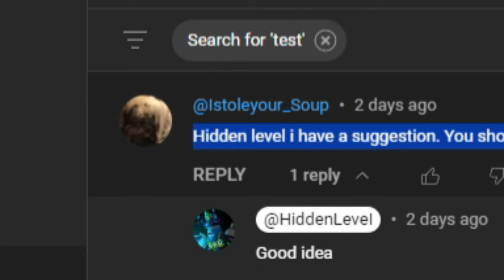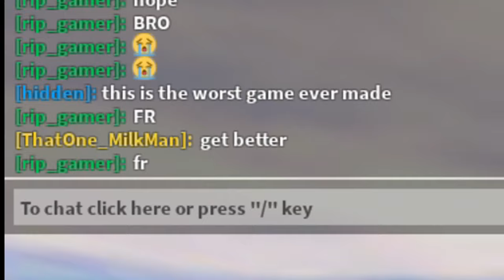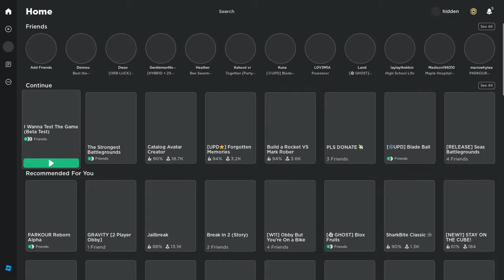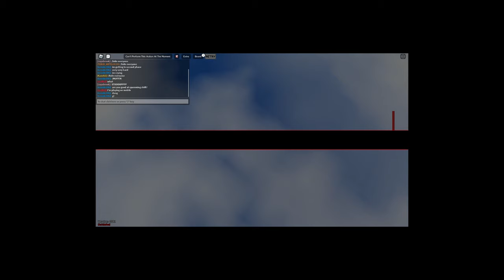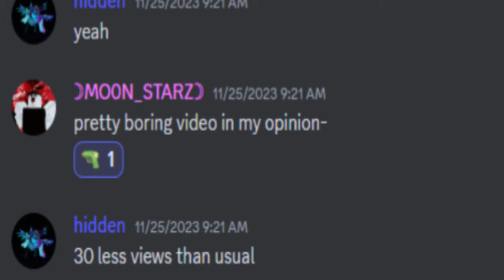Playing I WANNA TEST THE GAME [roblox]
ive never gotten so mad in a video

Roblox is an online virtual playground and workshop, where kids of all ages can safely interact, create, have fun and learn. It’s unique in that practically everything on Roblox is designed and constructed by members of the community. Roblox is designed for 8 to 18 year olds, but it is open to people of all ages. By participating and by building cool stuff, Roblox members can earn specialty badges as well as the currency called ROBUX. They can use robux in the shop to purchase avatar clothing and accessories. Roblox players can also build different games with their endless imagination for the community to enjoy.